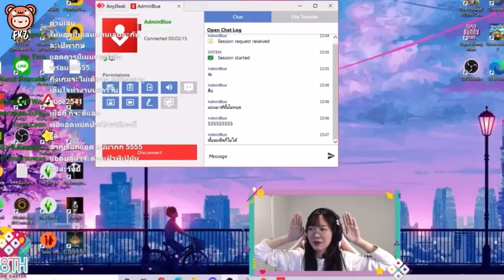บอสเป้ Vs แอดมินบลู! เมื่อเมมเบอร์ตีกับแอดมิน! | 48TH Game Caster | Pupe BNK48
รับชมไลฟ์ของเหล่าเมมเบอร์ BNK48 ทั้ง 3 รุ่น และ CGM48 ได้ที่แอปพลิเคชัน iAM48 📱📲

ติดตามรายละเอียด และข่าวสารต่าง ๆ เพิ่มเติมจาก 48TH Official
★ BNK48 Official

ติดตาม FKz48 ในช่องทางอื่น ๆ เพิ่มเติมได้ที่..👇